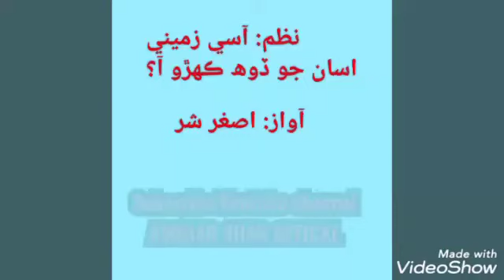Nazam_ Aasi zameni اسان جو ڏوه ڪهڙو آ؟ نظم آسي زميني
اسان جو ڏوه ڪهڙو آ؟
نظم آسي زميني